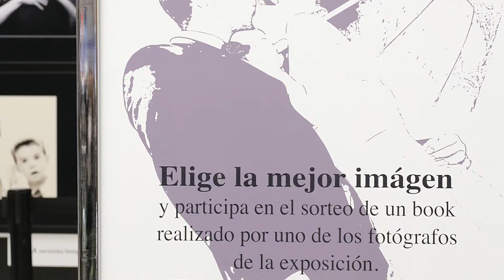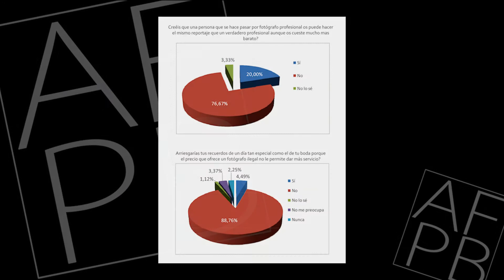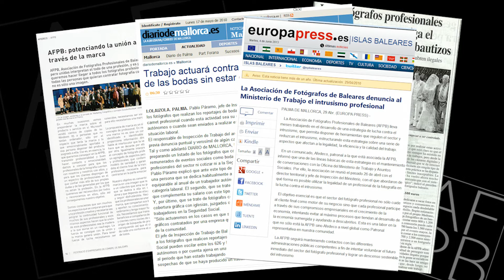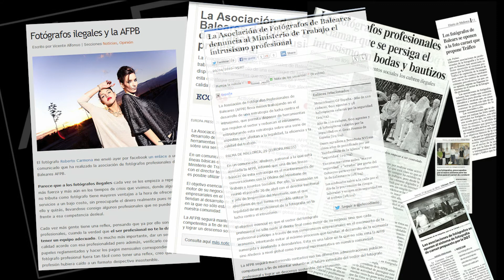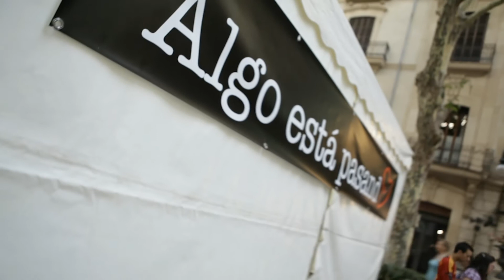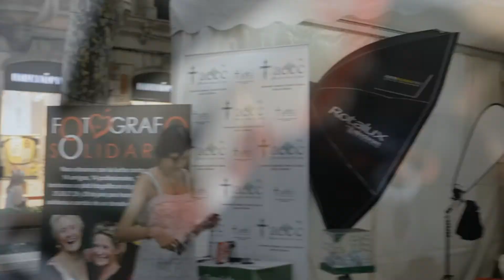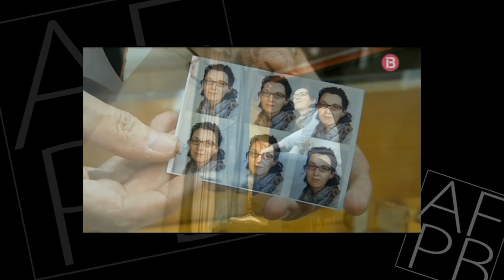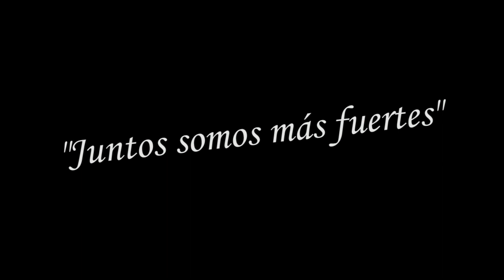¿Qué es la AFPB?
¿Quieres conocer a la Asociación de Fotógrafos Profesionales de Baleares AFPB?